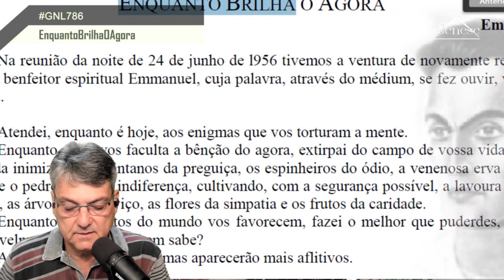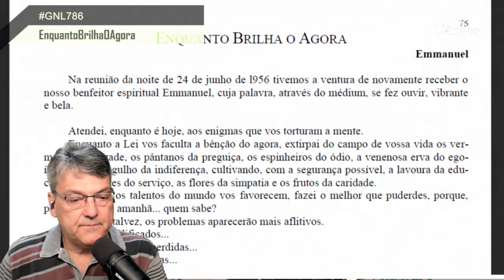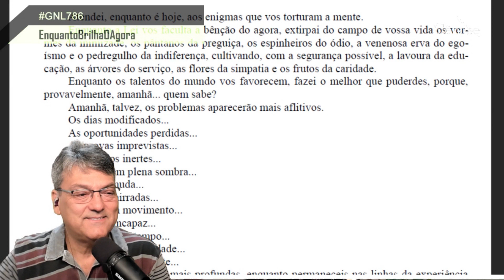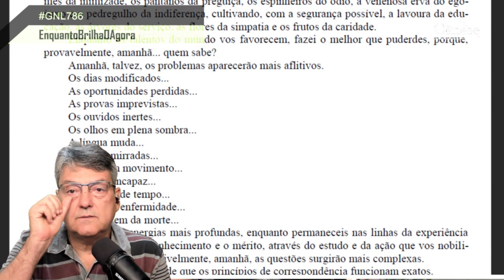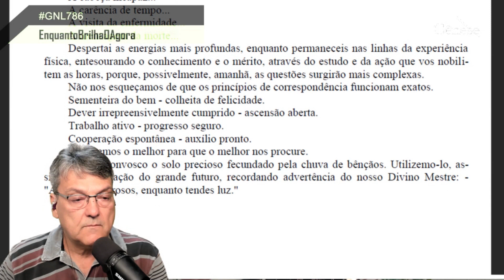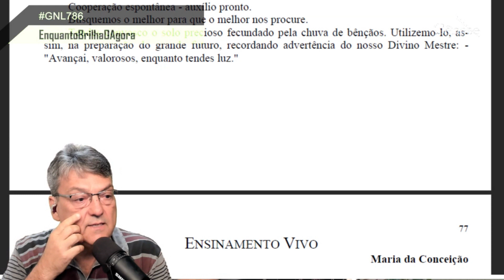ENQUANTO BRILHA O AGORA - GNL #786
AO VIVO,  26/04/2023
🇧🇷 📺 TV GÊNESE
📡 APRESENTA: GÊNESE NO LAR
TEMA: ENQUANTO BRILHA O AGORA
APRESENTAÇÃO: CARLOS ALBERTO BRAGA COSTA
FONTE: Vozes do Grande Além -53 - Emmanuel – A. Rocha - F C Xavier

Ave, Cristo!
COLABOREM CONOSCO:

CNPJ/ PIX:
C/C: Bradesco
Agência 1850/3
Conta 93/0

PROGRAMAÇÃO SEMANAL ESTUDOS FEEAK:
2ª a 6ª: Gênese no Lar: 06:52h;
2ª: Médiuns e Mediunidade:15:00h;
3ª: Evangelho na Casa de Kardec: 19:30h;
4ª: Cartas De Paulo:19:00h;(suspenso temporariamente)
6ª: Chico Live Xavier:17:00h;(suspenso temporariamente)